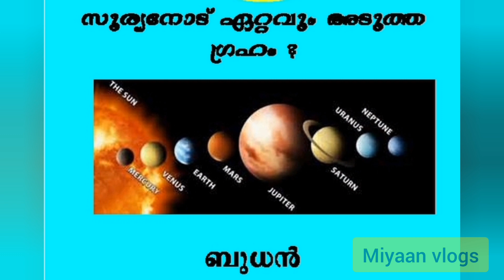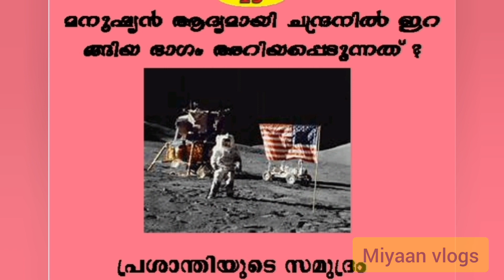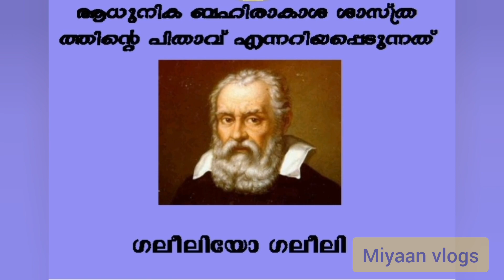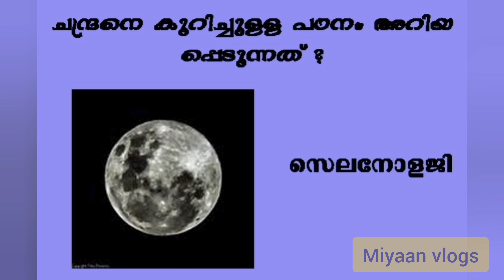Chandra dinam Quiz | Chandra dina Quiz LP, UP Level Malayalam | Moon Day Quiz Malayalam | Lunar Day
Description